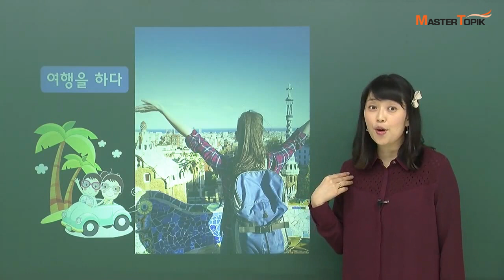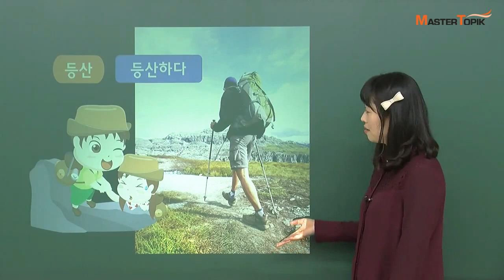[MasterTOPIK] 초급 어휘 강의_취미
한국어가 어려울 때는 MasterTOPIK과 함께!
여러분의 한국어 학습 친구 MasterTOPIK입니다 :)

오늘은 MasterTOIPIK 김미숙 선생님과 함께 취미와 관련된 어휘를 배울 거예요!

취미에는 어떤 것이 있을까요?
사진을 보며 재미있게 공부해요.

"여행을 하다."
"등산을 하다"

영상을 클릭하면 김미숙 선생님과 함께 다양한 문장을 연습해 볼 수 있어요 :)
김미숙 선생님의 강의를 학습하고 싶으시면 여기로 가보세요:)